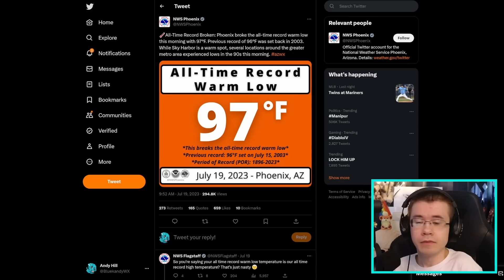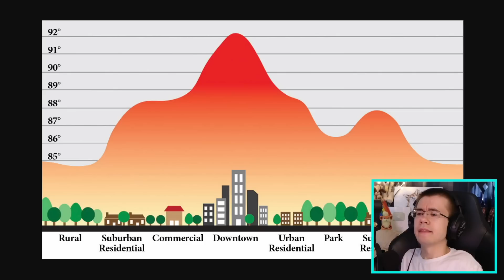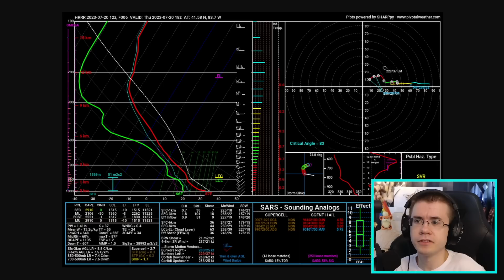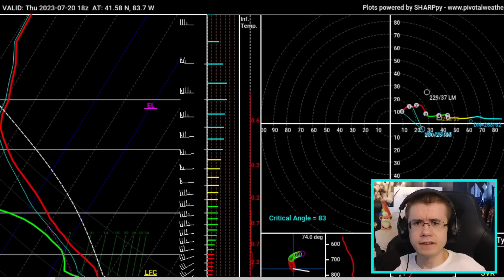Summer Heat Is About To Break Records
In this video I discuss the migrating heatwave that will cause discomfort for many across North America in late July. I also discuss the near-term severe weather outlook as it is occurring.

About me: I'm a degreed meteorologist and climatologist! I work to deliver efficient weather information to you from trusted weather sources and my own atmospheric expertise. My goal is to help you understand current weather events as they happen and how or why they occur, while also shedding light on what to prepare for in your area. In addition to my channel and the Y'all Squad, please also follow your local National Weather Service forecast office to cover all of your weather information needs.

If you want to follow me or see what all else I do, you can find me here:

If you liked this work, sharing it goes a long way!